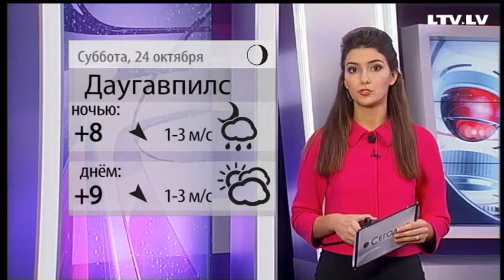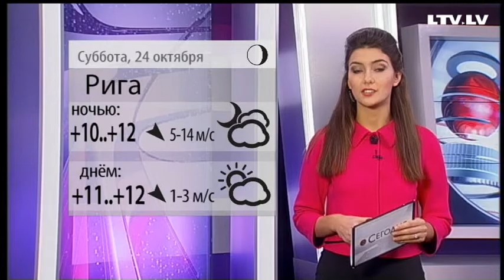Прогноз погоды на 24.10